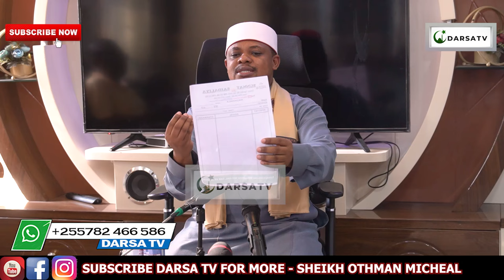Ushauri Kwa Sheikh Othman Micheal Ni Bure Aswa Muda Huu / Mwanaadamu Ana Vita 3 Kuu/Fatwa Ni Ushauri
Mashaa Allah Sheikh Othman Micheal akielezea kwa uzuri na ubora wa hali ya juu Ya Ushauri Kwa Sheikh Othman Micheal Ni Bure Aswa Muda Huu / Mwanaadamu Ana Vita 3 Kuu / Fatwa Ni Ushauri

And
Thanks